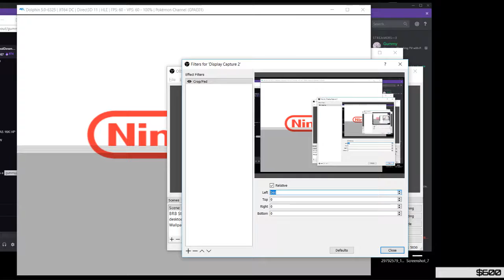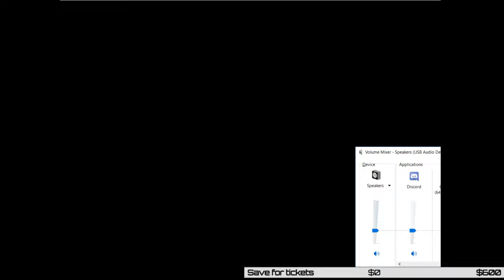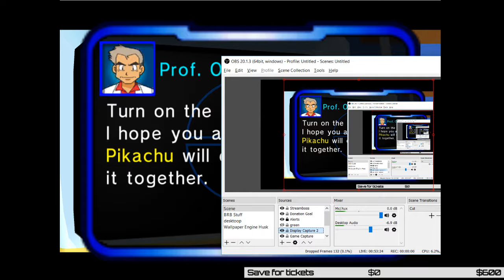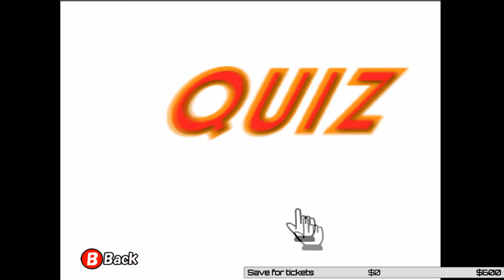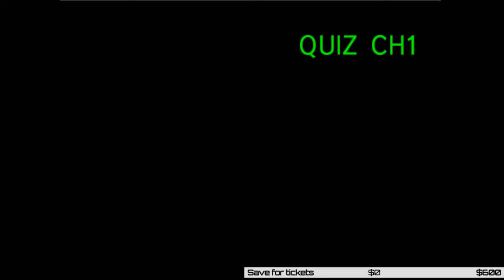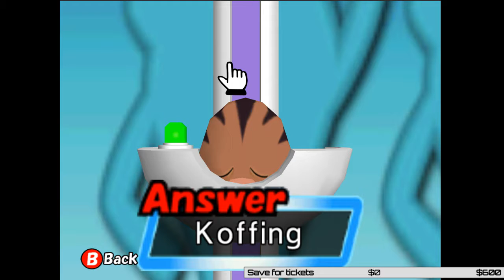Gummy - Pokemon Channel Night 1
First part of my new Pokemon Channel series and hanging with Pikachu.
I have to admit I've been having more fun with this than I should be.